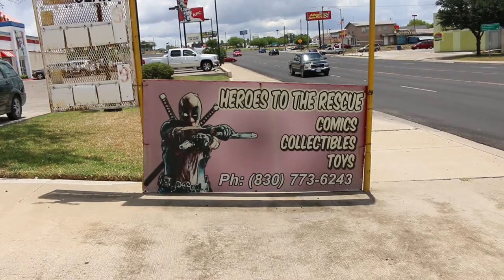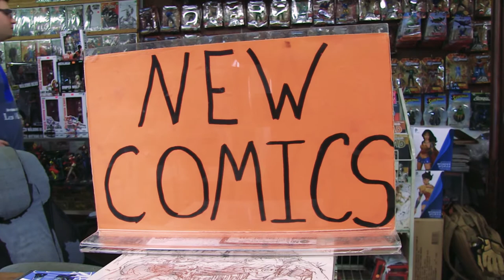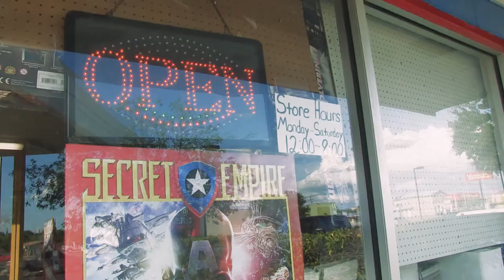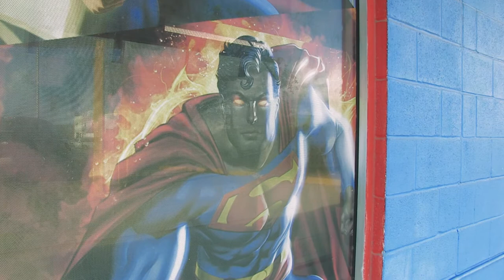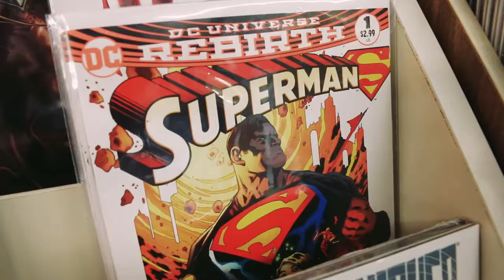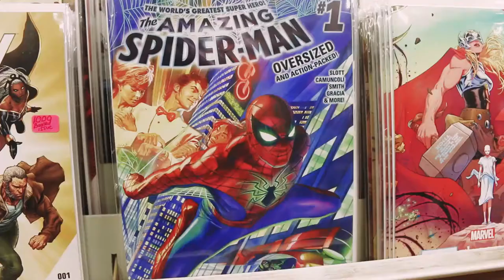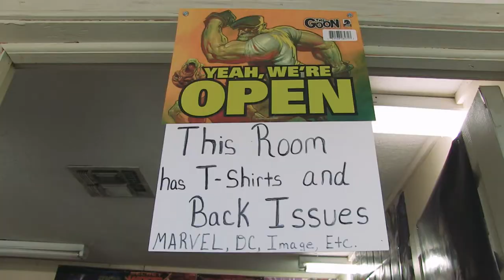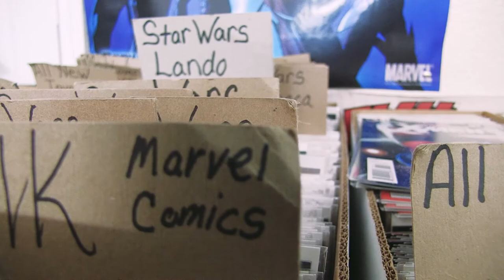Heroes to the Rescue Documentary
Discover the deep story behind a small and unique comic book shop in Eagle Pass, Texas. The owner, Chicho, talks about business, comics, and the origins of his shop.